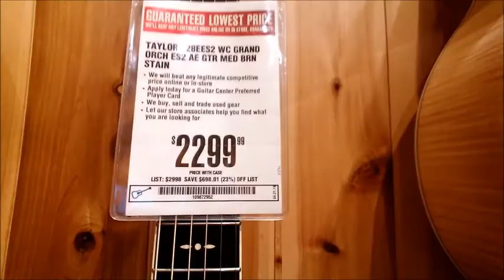penis game vlog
this is what I do with my brother when we are bored